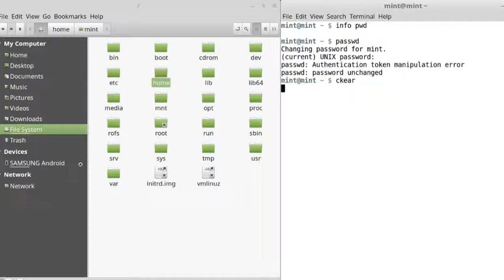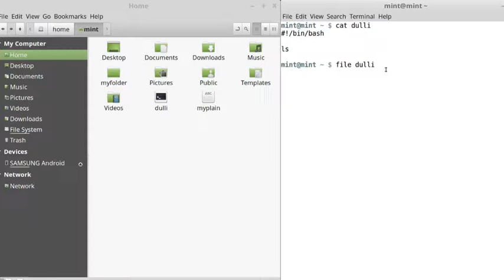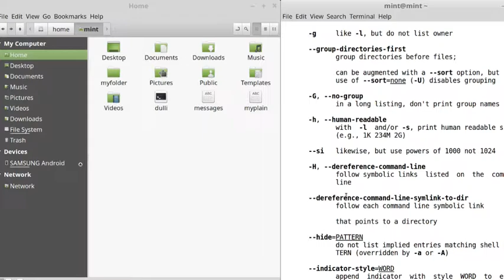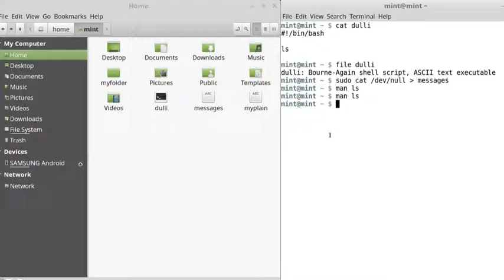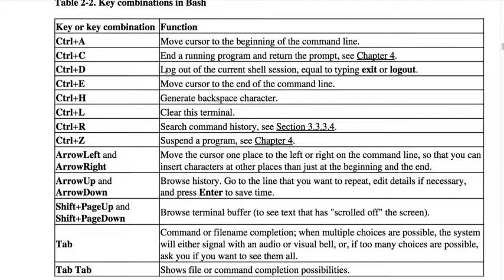Terminal 015 단축키(Shortcuts)